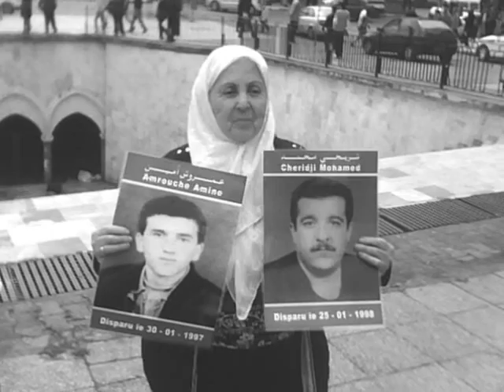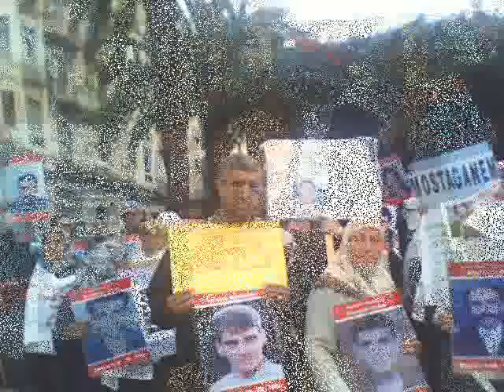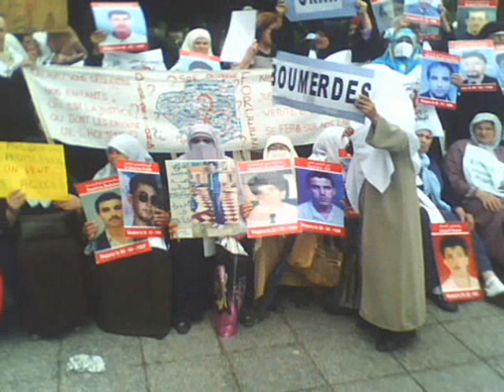SOS DISPARUS en algerie..2 اس او اس المفقودين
ON demandera toujours le sort de nos proche est -ce que trot demander